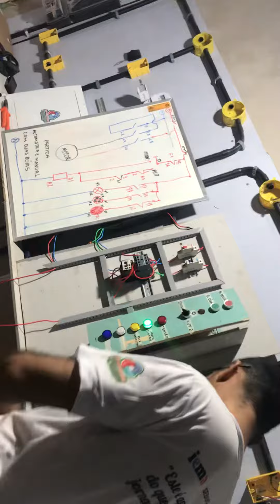Curso de eletricista iema 22